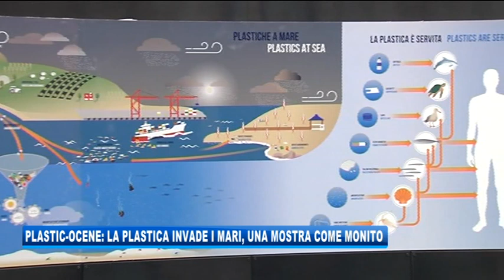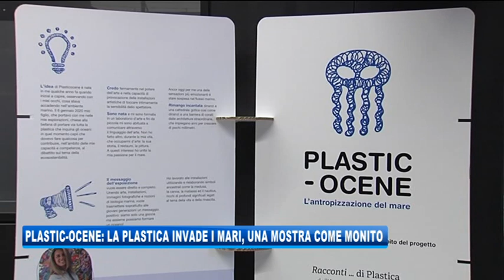03/10/2020 - PLASTIC-OCENE: LA PLASTICA INVADE I MARI, UNA MOSTRA COME MONITO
IL NOTIZIARIO (sabato 3 ottobre 2020) - Inaugurata questa mattina alla Centrale Idrodinamica del Porto Vecchio di Trieste la mostra PLASTIC-OCENE realizzata in occasione della Barcolana dall’artista Elisabetta Milan: uno sguardo sull’invasione di plastica dei nostri mari e un monito a mantenere comportamenti che evitino di farli morire soffocati.